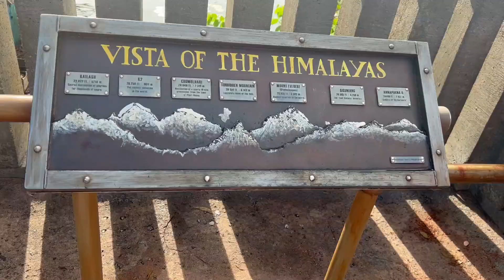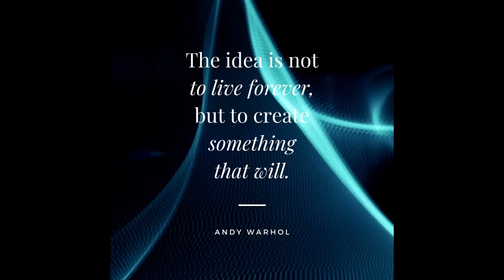Join Us on My Disney Trip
Just wanted to show yall a glimpse of Disney, Much is missing cause I'm a firm believer in living in the moment & well I'm not used to the camera yet.